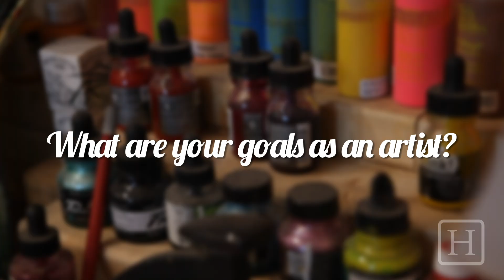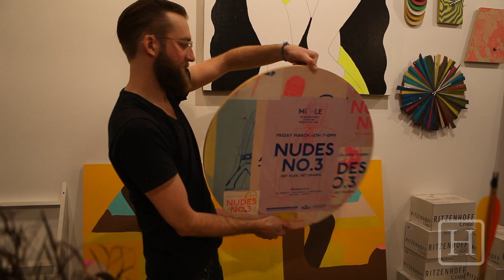Meet Mike Perry, The Artist Behind The'Broad City' Graphics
If you've watched Comedy Central's bad bitch stoner comedy par excellence "Broad City" -- side note, if you haven't seen it, stop everything and get on Hulu right now, seriously -- you've likely been hypnotized by the trippy animations that ring in each episode.

Like the show itself, the hand-drawn intros are colorful, weird, and grotesque in the best ways possible. One animation takes the form of a pimple popping, revealing a kaleidoscopic geyser of neon. Another begins with a lone nipple, growing ever more juicy until it dominates the frame. There are fingers poking into belly buttons and letters puking up other letters in candy colors. For all this animated brilliance, we have artist Mike Perry to thank.